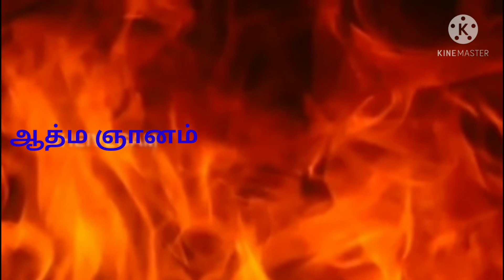கையில் கயிறு கட்டுபவரா நீங்கள் ? அப்படியானால் இதனை அவசியம் தெரிந்து கொள்ளுங்கள்.